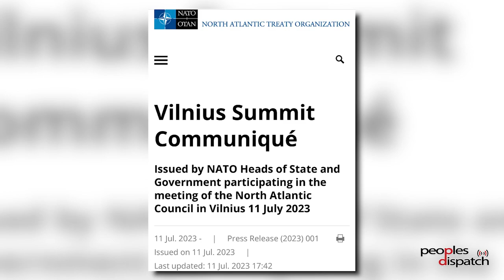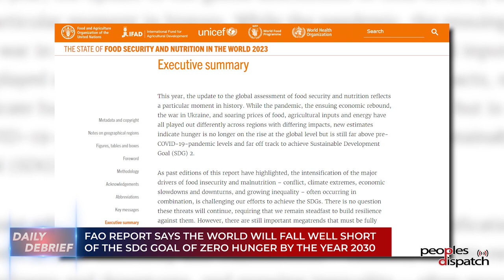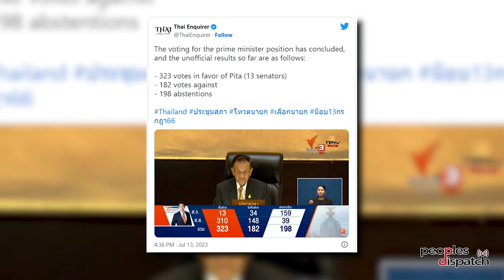Daily Debrief: Why are hundreds of millions hungry?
- What came out of the NATO summit in Vilnius?
- Report on global hunger paints dire picture
- Thailand's political crisis shows no sign of ending